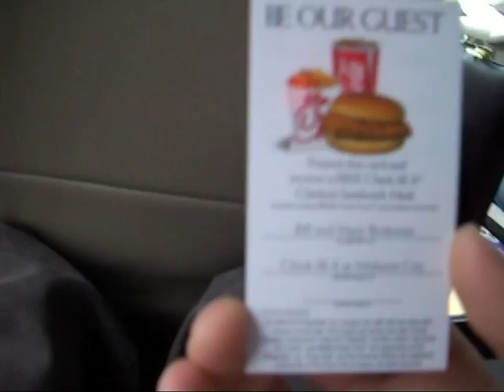Matt Allison and Of The Rescue on tour